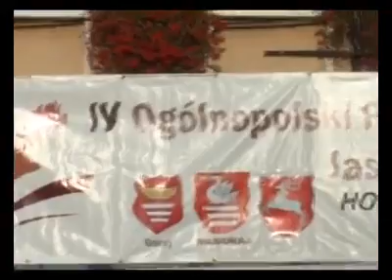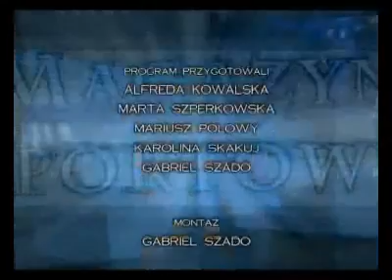BTK (Biłgoraj) - Magazyn Sportowy (13 września 2011)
Pełne wydanie magazynu sportowego Biłgorajskiej Telewizji Kablowej z dnia 13 września 2011 roku. To wydanie poprowadziła Karolina Skakuj (Bałuc).
Film został wrzucony w celach archiwalnych, autor nie ma na celu skopiowania, poniżenia lub przywłaszczenia sobie zaprezentowanych w filmie materiałów.
Wszelkie prawa należą do Biłgorajskiej Telewizji Kablowej.